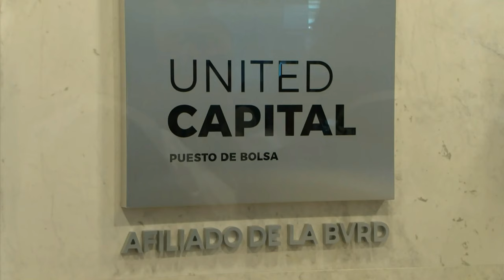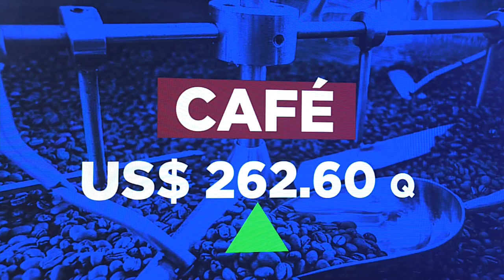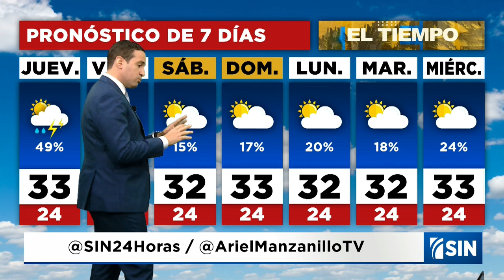EmisiónEstelarSIN: Ampliación, fraude y oficina